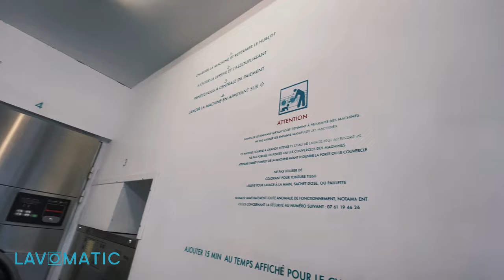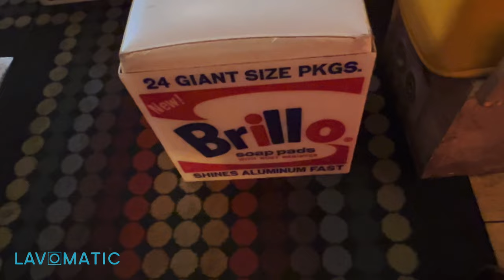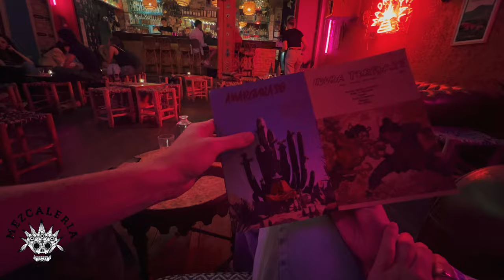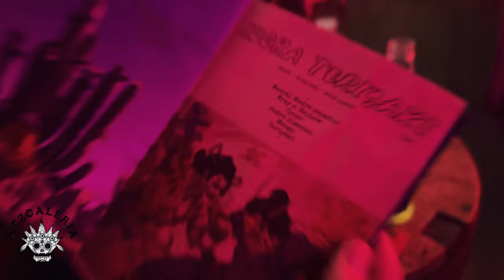On Vous Emmène Dans les BARS CACHÉS de PARIS (l’entrée est introuvable !) 🍸🔍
Aujourd’hui, on vous emmène dans les bars cachés de Paris, des lieux secrets où l’entrée est presque introuvable ! 🍸🔍 Préparez-vous à découvrir trois speakeasy incontournables, chacun avec son atmosphère unique et ses cocktails créatifs. Ces adresses secrètes vont vous surprendre et pourraient bien devenir vos nouveaux QG parisiens !

On commence par le célèbre Lavomatic, situé au 30 rue René Boulanger, dans le 10e arrondissement. À première vue, il s’agit d’une laverie ordinaire, mais cherchez bien… Derrière l’une des machines à laver se cache un escalier qui mène à un bar cosy et décalé, où cocktails originaux et ambiance chaleureuse sont au rendez-vous. Ouvert du mardi au mercredi de 18h à 1h et du jeudi au samedi jusqu’à 2h, c’est l’endroit idéal pour débuter notre soirée.

Ensuite, direction L’Épicier, un nouveau bar caché derrière une épicerie de la rue Notre-Dame de Nazareth. Imaginé par l’équipe du Lavomatic, ce speakeasy vous plonge dans une ambiance orientale avec des lanternes colorées, des tapis au sol et des balançoires pour s’asseoir. Côté cocktails, laissez-vous tenter par le mystérieux « Rawhajpoutalah », un savant mélange de tonka, café, whisky, et fleur d’oranger, ou le « Tété du Bled », servi dans une théière, avec rhum cubain et soda maison au thé à la menthe.

Enfin, terminez votre périple par la Mezcaleria, un bar dédié au mezcal, surnommé « la boisson des Dieux ». Derrière les cuisines de l’Inka, ce speakeasy vous transporte en terres latines avec son décor folklorique : coussins multicolores, tonneaux en bois, et centaines de bouteilles. Savourez des cocktails élaborés à base de cette eau-de-vie mexicaine, issue de la distillation du jus d’agave, dans une ambiance authentique et festive.

Prêts à découvrir ces trésors cachés de Paris ? Suivez-nous pour une soirée inoubliable !

00:00 - Intro
00:52 - Lavomatic
03:29 - L’Épicier
08:42 - Mezcaleria
11:53 - Outro

Clara & Alexis | New Borders